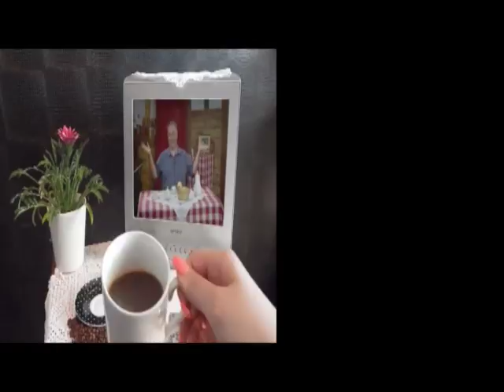EMISIJA UZ JUTARNJU KAFU 01.06.2017. MILOVAN DRECUN by NENAD PAVLOVIĆ